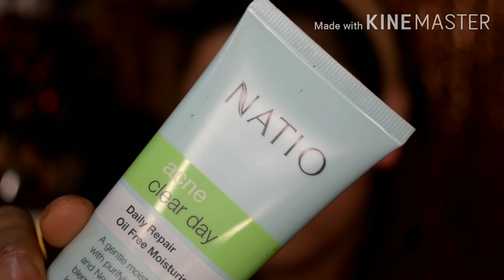A simple party makeup look.. Step by step